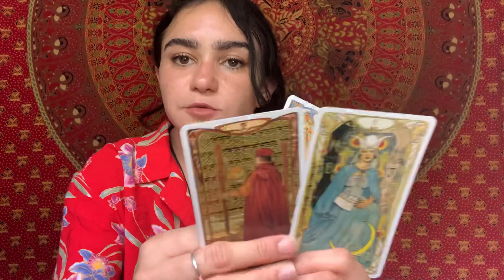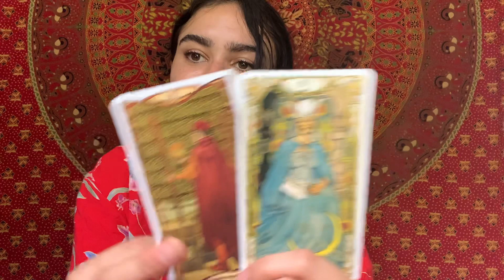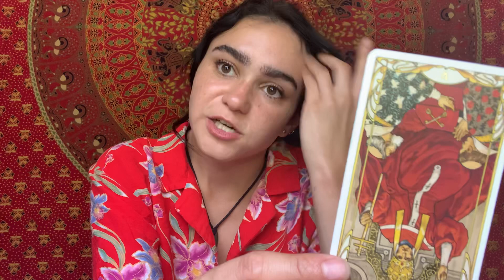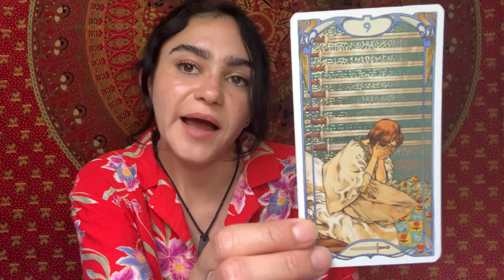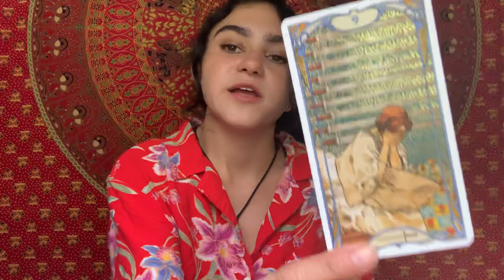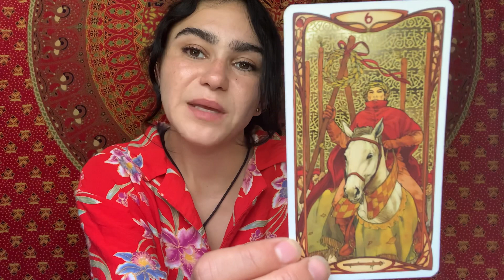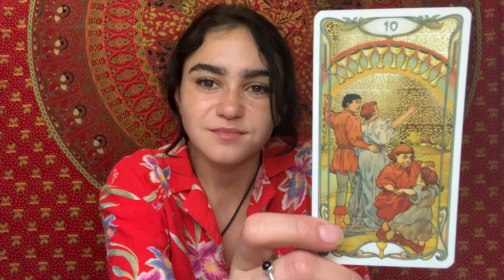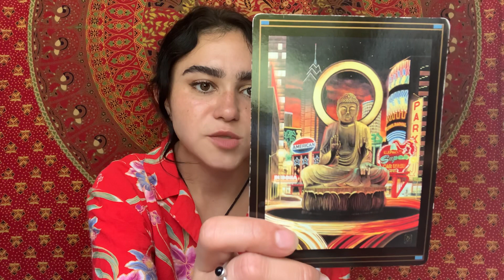Taurus Weekly Tarot July 6-12, 2020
Welcome to your Taurus Weekly Tarot & Weekly Horoscope and for July 6-12, 2020. General & Love Psychic Tarot Readings for all of the Zodiac Signs. Check out your Monthly Tarot and astrology messages as well!

❀ Services Offered ❀

** If you want your reading done over Video chat with me or the Phone:
- Any reading done over the phone :
+$10

Your Name & Pronouns, Birthdate, Name & Birthdate of Anyone you are inquiring about/including in the reading & your Question(s) and/or Focus for the reading.